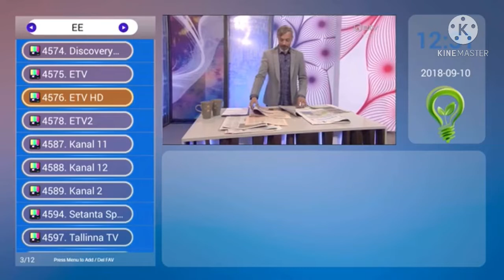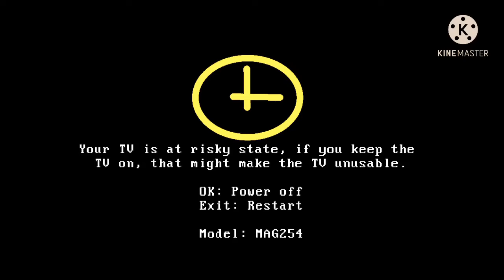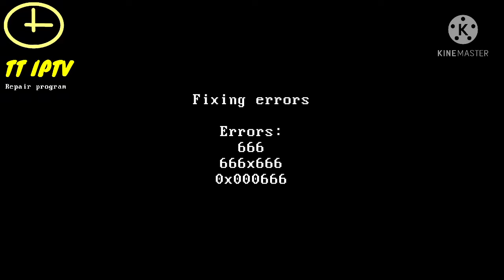TT IPTV Television box kill screen V3 (English, Reupload)